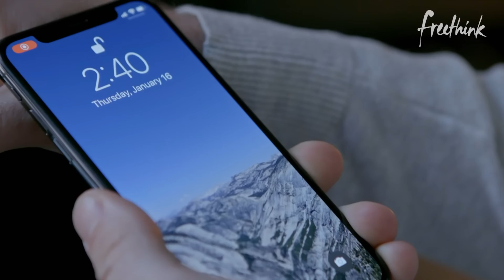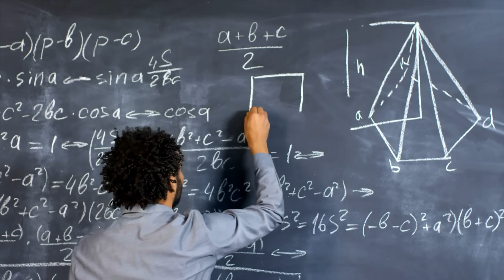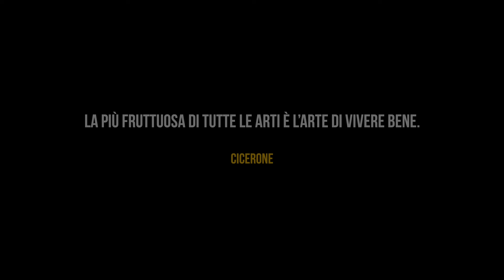Biohacking: come diventare esseri evoluti (e controindicazioni)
📖 Sfacciati, il mio nuovo libro in tutte le librerie e

🧠 Quattro percorsi unici per aiutarti a superare le tue barriere, concentrarti su ciò che conta, allenare la tua mente e creare ricordi indelebili

🌳 JUSTLOST, l'esperimento sociale con 40 persone in mezzo alla natura e senza tecnologia

⛵️ JustXperience, un viaggio a bordo della mia barca a vela con me e altri pazzi della community, in un’avventura fisica e mentale

S04E36 - Biohacking: come diventare esseri evoluti (e controindicazioni)
Abbiamo la possibilità di modificare il nostro corpo e mente.
Lo possiamo fare in vari modi. Alcuni sono ok, altri no.
Ma siamo all'alba di una nuova era.
Qual è l'aspetto su cui volete più di tutto usare il Biohacking?

CAPITOLI:
00:00 - Intro
02:07 - Cos'è il biohacking
04:23 - Esempi
09:28 - Rischi e pericoli
10:54 - Biohacking buono
12:37 - Outro

🔵  CREDITS
▸ Mick Odelli
▸ Samuele Pinna - Co-Autore
▸ Giovanni Girotto
▸ Luca Francescato Bovo
▸ Editing: MUVI Lab